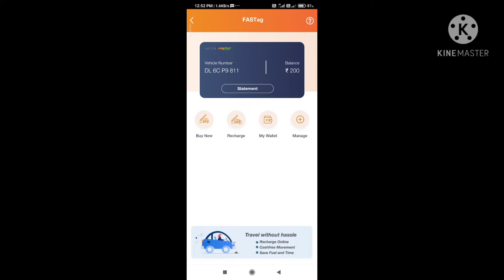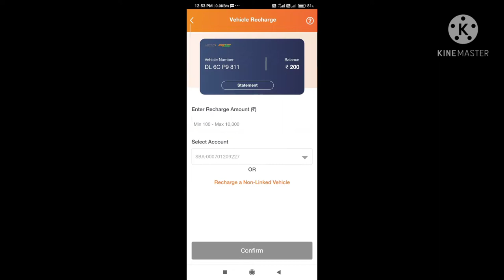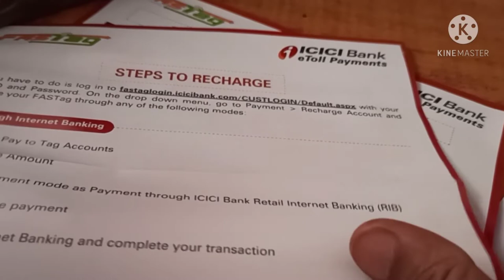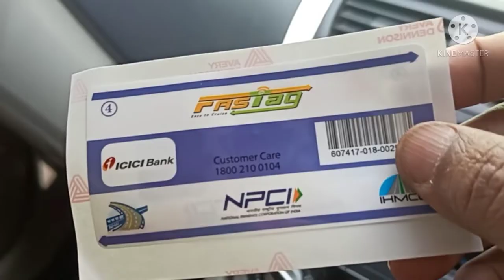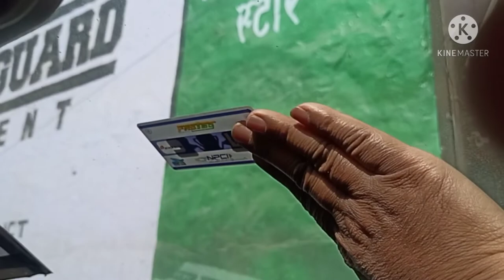Fastag card ll How to install Fastag in correct way to your car bus truck other for vehicle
hi friends this is my video only education purpose